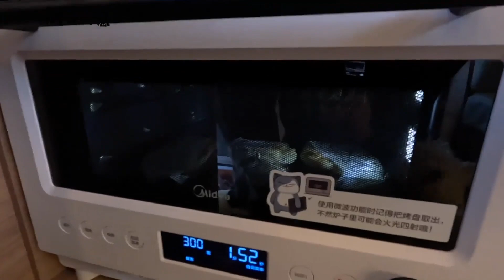两台房车进入新疆那拉提只为看草原日出，这上山下坡的真的是考验新车